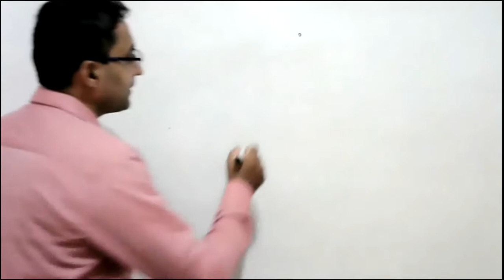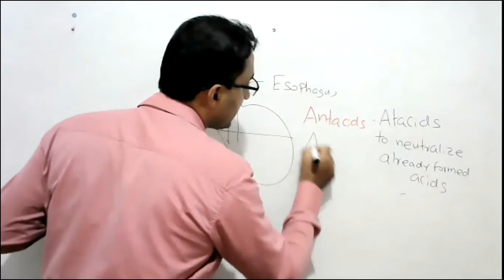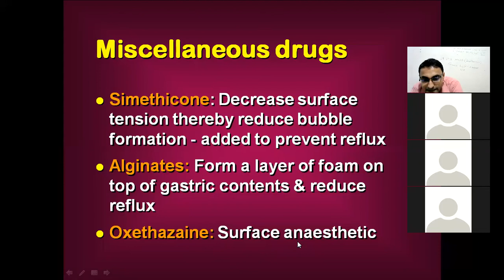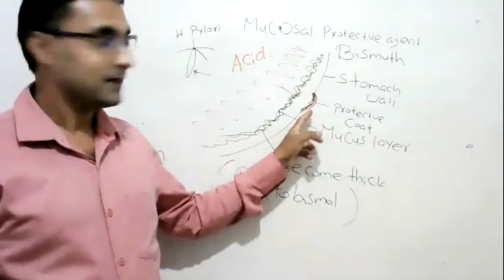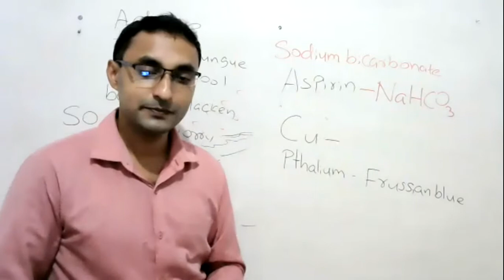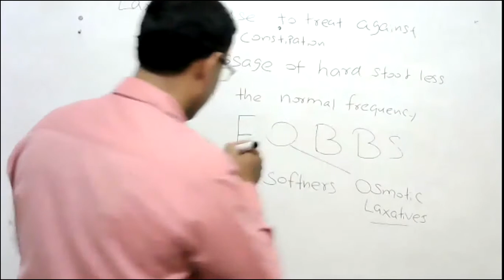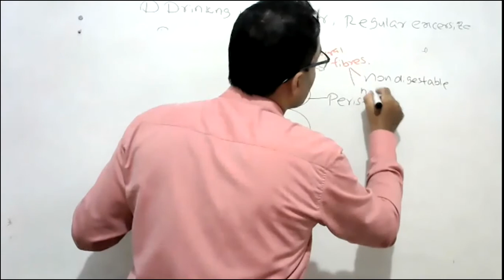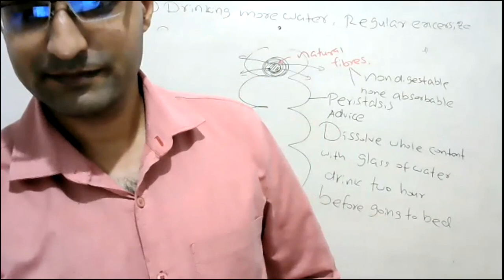assistant 3 monday 21.01.11